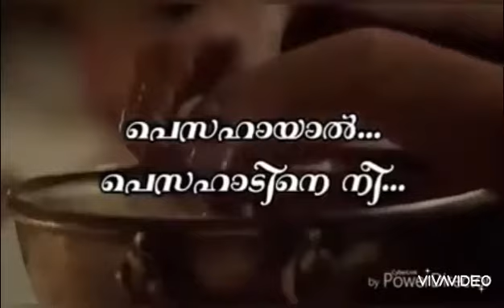Pesaha Perunal Kauma in Malayalam & Syriac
Singer: Br. K. Smijai Simon (OTS, Kottayam)
Keys: Joseph Thomas (Sanju), Avadi Ramalingapuram